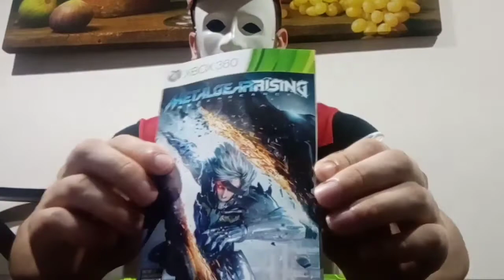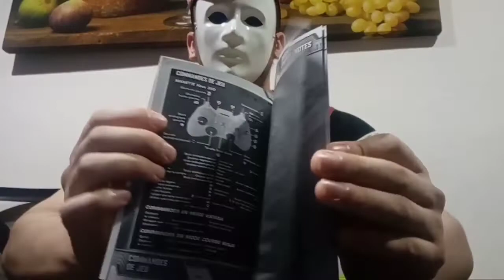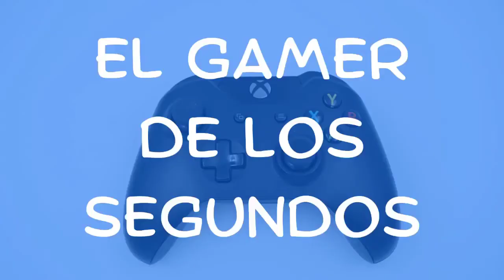Metal Gear Rising: Revengeance - Madrazos buenos de Konami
Un juego reatudo, cortito, pero bonito. Recomiendo hasta sus cinemáticas.